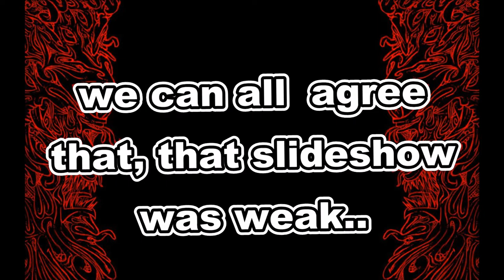Blooper Real |video extras|2017 | BrianasCamera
I am sorry this video is all over the place but here are some bloopers from a video coming out!

theres nothing else to really put in my description so..

byeee felcia!